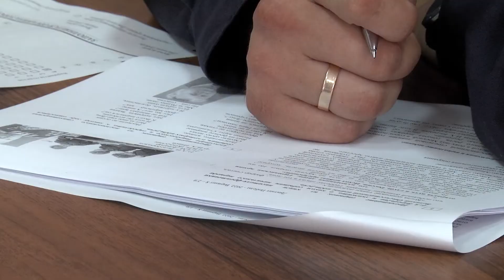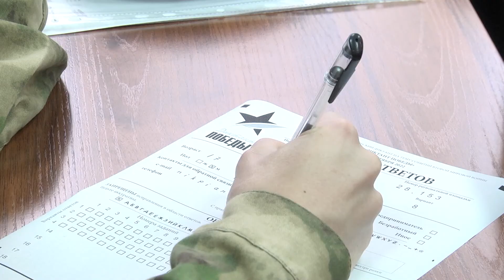Благовещенцы проверили свои знания о событиях Второй мировой войны